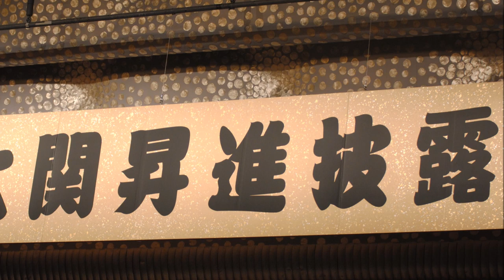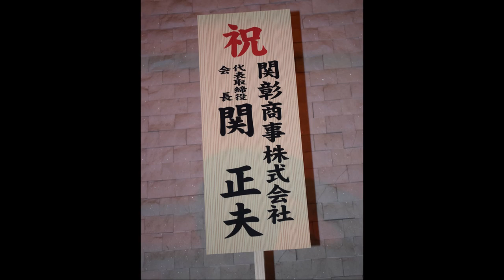A sumo promotion party in pictures: where the power lies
Chris recalls the events of 7 years ago this week when he attended an Ozeki promotion party. Prepare to have several layers of sumo mystery peeled back in this de facto guide to the inner workings of Japan's national sport.